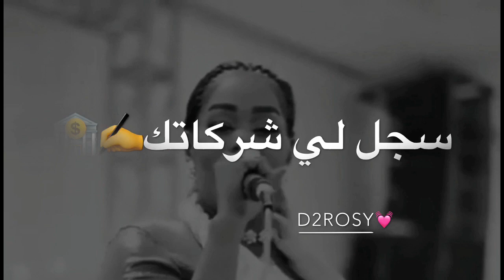امل جبره 💞طرب👋سجل لي الريده✍️